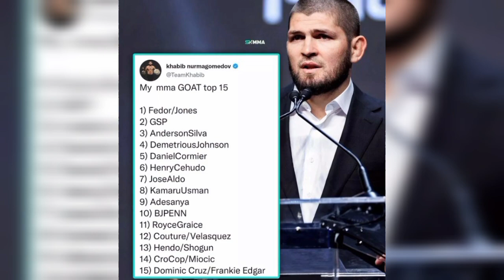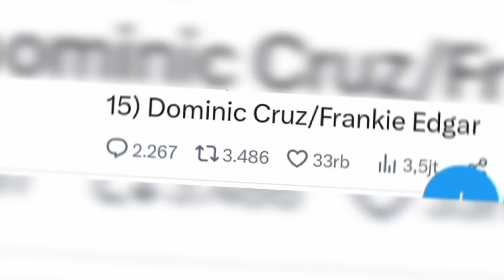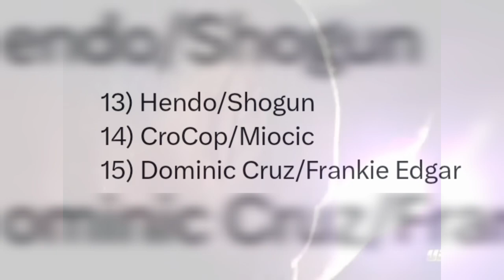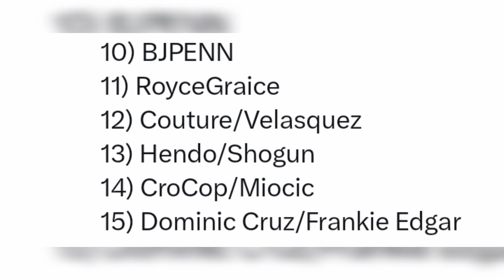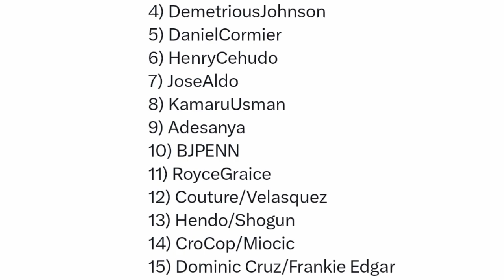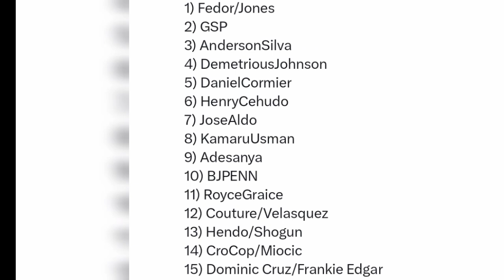PENGAKUAN KHABIB "JON JONES adalah GOAT" ‼️